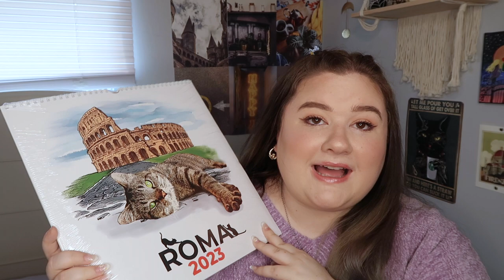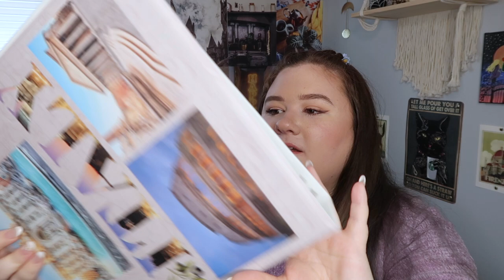what i bought in ITALY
ROME, ITALY HAUL!!!
I just spent a week in Rome, Italy to study abroad with my school! In this video I show you everything that I bought!!! Some cool clothing, souvenirs and much more!